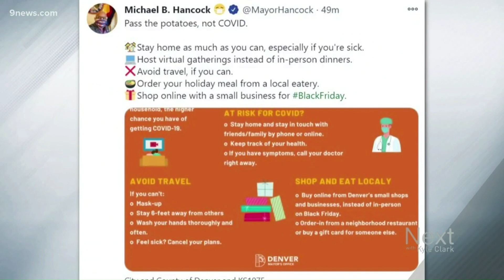Michael Hancock vs. Michael Hancock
Michael Hancock heads to Mississippi for Thanksgiving